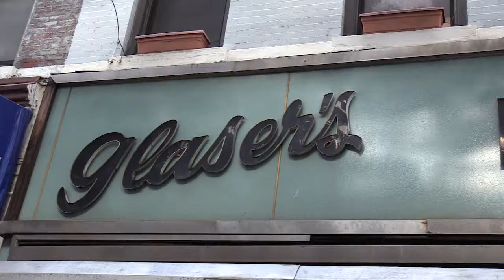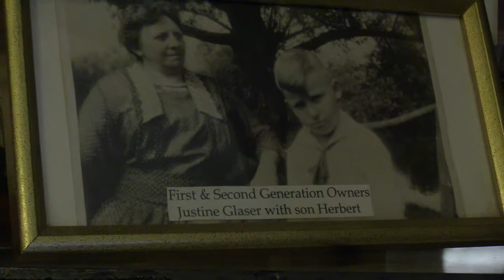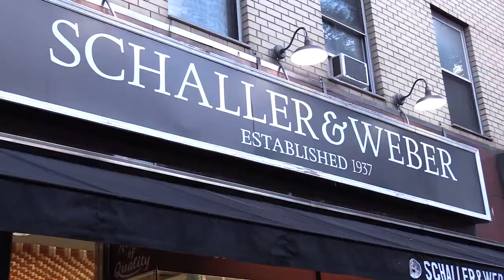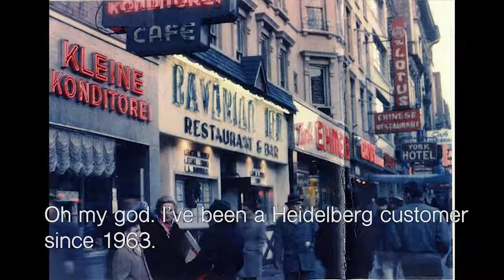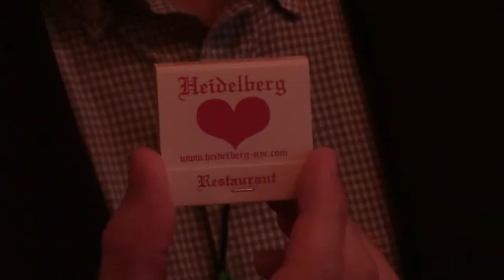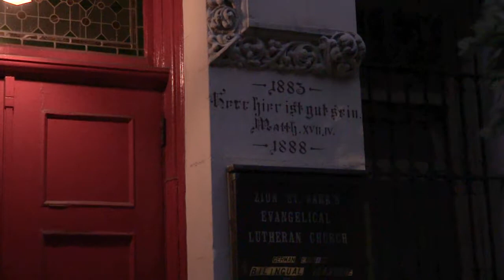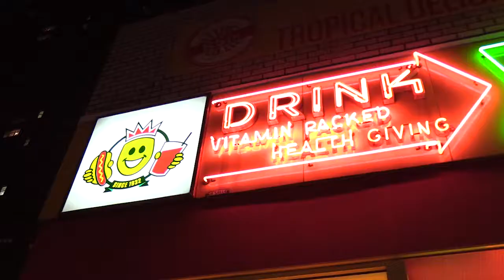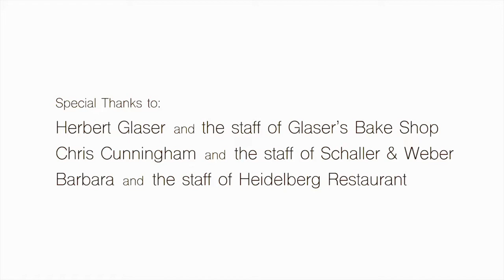Yorkville Historic Storefront Walking Tour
In this video author of 'New York Neon' Thomas E. Rinaldi and HDC Board Director Cristiana Peña take a tour of Yorkville's historic storefronts and examine how the varying ethnic groups have influenced the neighborhoods establishments.